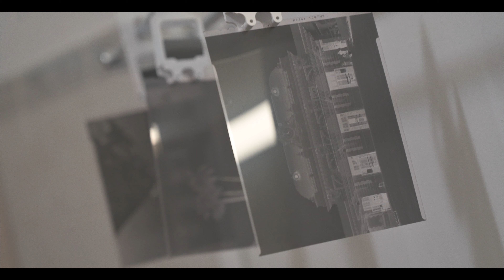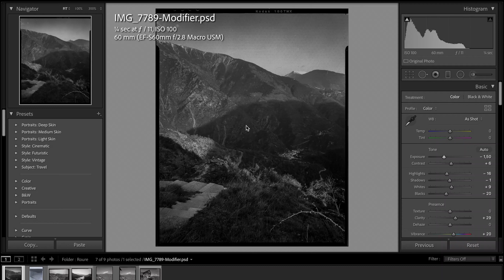DIY : Le Banc de Numérisation. COMMENT NUMERISER SES NEGATIFS FACILEMENT( 24X36, 6X6X, 4X5)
Salut le monde, c’est Fred de Bascule et Décentre. Aujourd’hui on va parler de photographie Grand Format et je vous explique, pas à pas, comment créer un banc de numérisation multi format.
On va parler photographie Grand format, DIY, Bricolage et numérisation